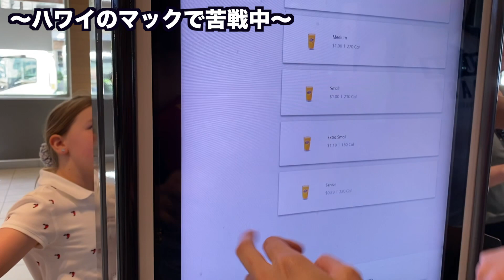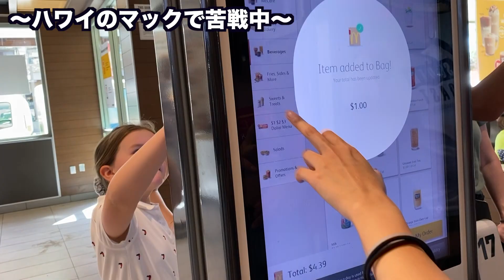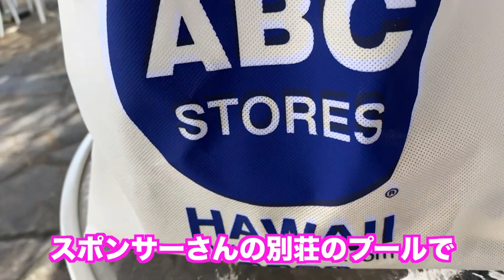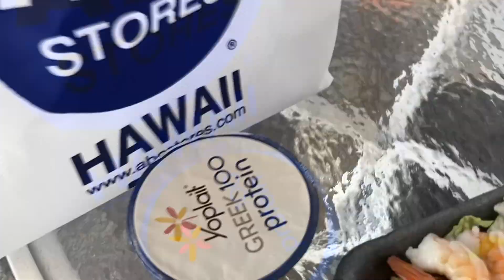『危険』ハワイで買った謎のドリンクで身体に異変が・・・。